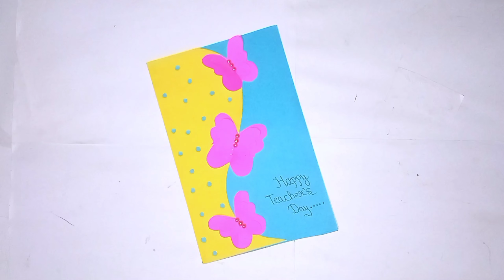Teacher's day special card | beautiful card idea for teacher day | Happy teacher's day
Hello and welcome friend today I will make a special teacher's day card...

Your quaries :-

1. Paper card
2. Beautiful card
3. Greeting card handmade
4.how to make card
5. Greeting card
6. Decoration card
7. Card with paper
8. Teacher's day special card
9.beautiful card idea for teacher's day
10.happy teacher day
11.style and decoration

Say your suggestions or any feedback on the comment box given below... 🙏